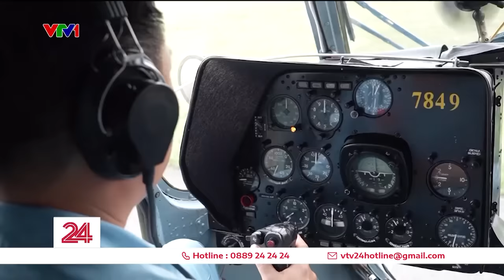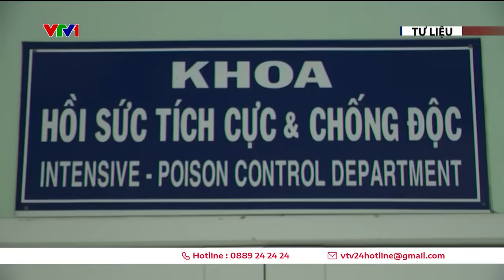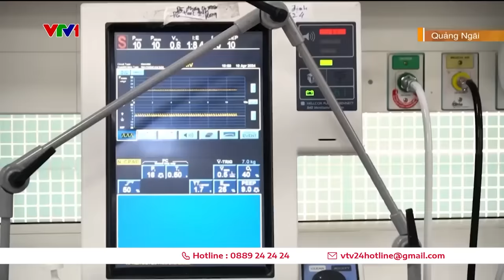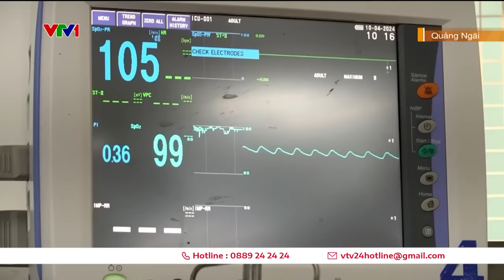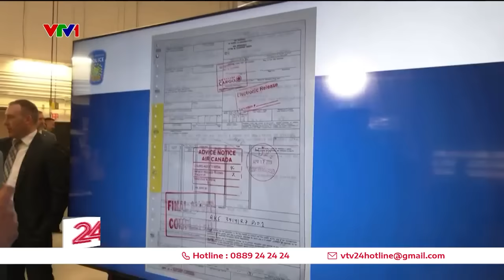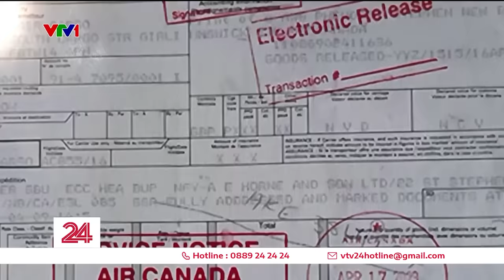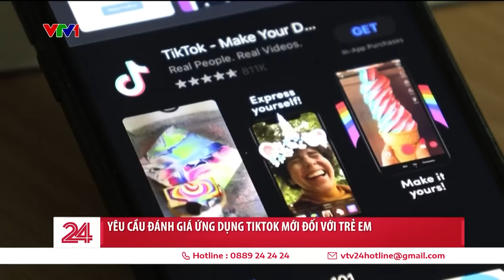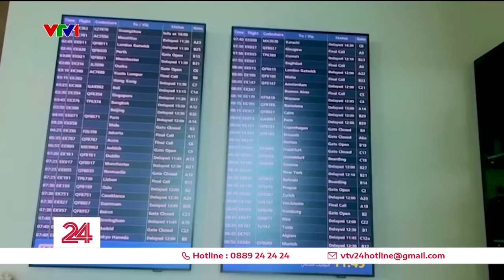Thời sự toàn cảnh trưa 18/4: Hàng nghìn người đội mưa về đền Hùng ngày Giỗ Tổ Hùng Vương | VTV24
00:00 Những tin chính
01:00 Tiêu điểm: Ngày chính lễ Giỗ Tổ tại Đền Hùng
12:15 Không quân sẵn sàng cho lễ kỷ niệm 70 năm chiến thắng Điện Biên
15:30 Những điểm đến được tìm kiếm nhiều nhất dịp 30/4 - 1/5
16:15 Bệnh tay chân miệng gia tăng ở Khánh Hòa
16:45 Trẻ bị ốm vì nắng nóng
18:30 Nghệ An: Bắt vụ vận chuyển trái phép động vật hoang dã số lượng lớn
19:15 Hà Tĩnh: Camera ghi cảnh kẻ cướp đi ô tô bịt mặt lao vào cướp tiệm vàng trong đêm
19:55 Yêu cầu điều tra hành vi thổi giá chung cư tại Hà Nội
20:25 Triều Tiên xây dựng các chung cư mới
21:00 Canada truy lùng nghi phạm trong vụ trộm vàng lớn nhất lịch sử nước này
23:00 Philippines thu giữ 1,8 tấn ma túy đá
23:30 EC yêu cầu TikTok đánh giá rủi ro của ứng dụng mới đối với sức khỏe tâm thần trẻ em
24:15 Trận mưa lớn nhất trong 75 tại Dubai khiến giao thông đóng băng
26:30 Thợ cơ khí chế tạo ngựa sắt độc đáo bước đi bằng bàn đạp